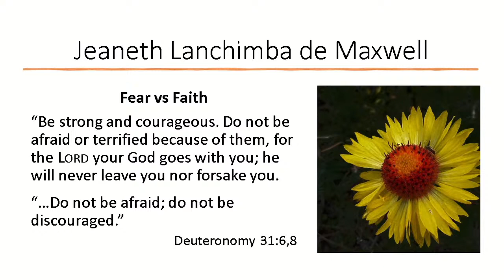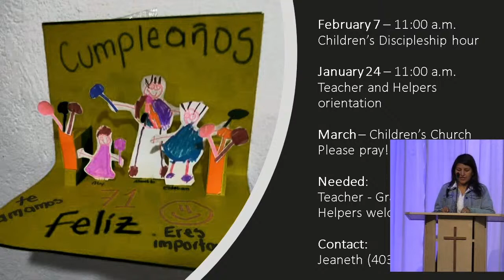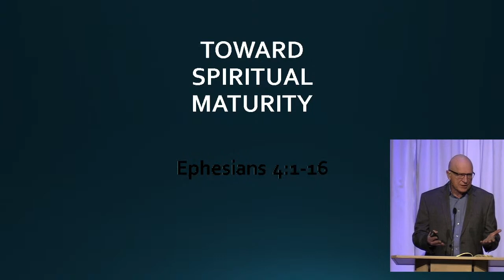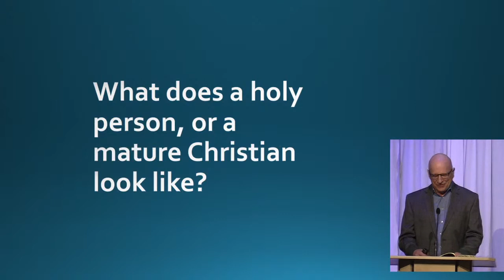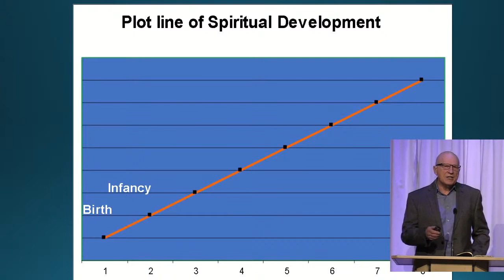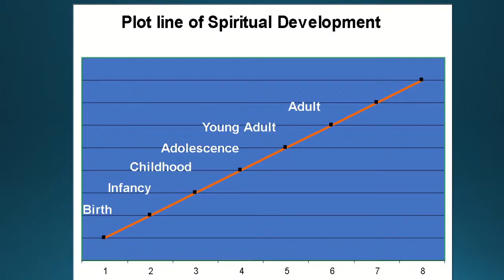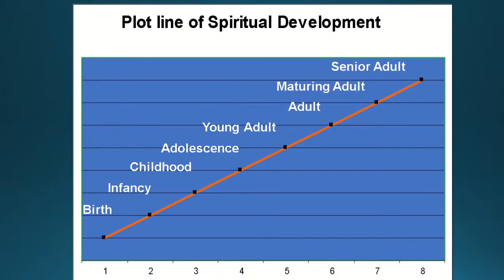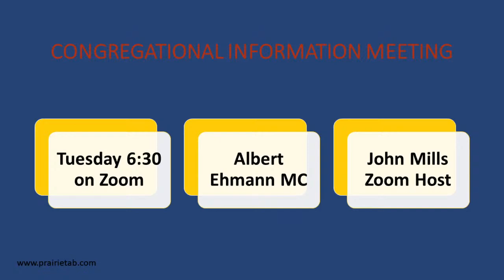Sunday Service 20210117